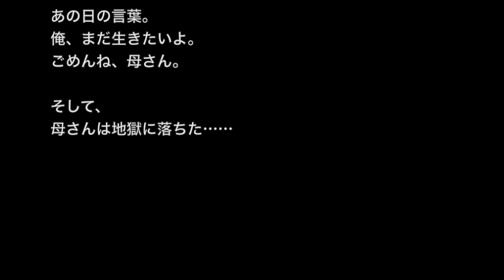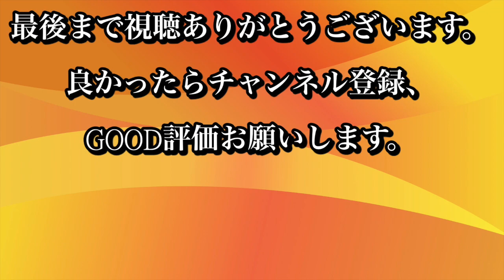【心霊・守護霊系怖い話】「母の愛は永遠に・・・」まだ生きたいよ・・・【洒落にならないほど怖い話】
☆お勧め動画☆

※心霊・曰はくつき物件物件系※【本当にあった怖い話５１５】「仏壇を開けるな」２ちゃん 洒落にならないほど怖い話を集めてみない？

【洒落にならないほど怖い話】「心霊写真が撮れた」2ch 本当にあった怖い話

【奇妙体験・恐怖体験】【洒落にならないほど怖い話】「リゾートバイトの送迎バス」２ちゃんねる 怖い話

【土着信仰系】【洒落にならないほど怖い話】「曰く付きの祭り」2ch 本当にあった怖い話

怖いというより悲しい話だけど、一年前母さんが死んだ…
小さい頃から大好きだった母さん。
俺が小学校でいじめられてることを打ち明けた時、泣きながら

「何があっても、お母さんだけは、まっちゃんの味方だよ」

って言って抱きしめてくれた。